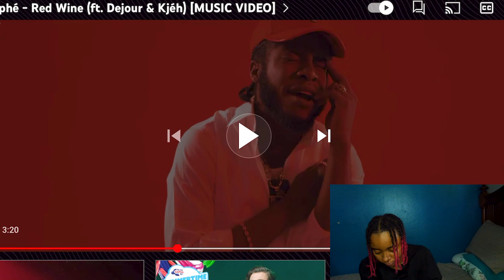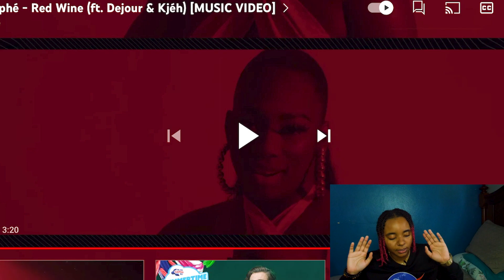Scruphé - Red Wine (ft. Dejour & Kjéh) [MUSIC VIDEO] (REACTION VIDEO)